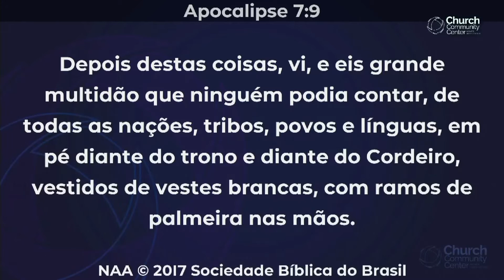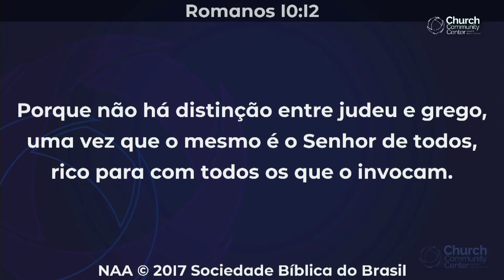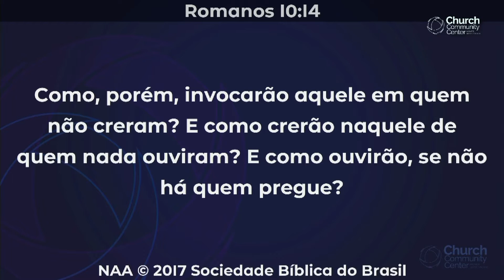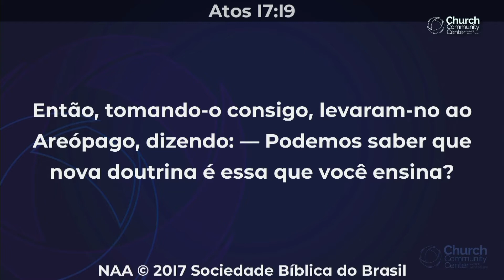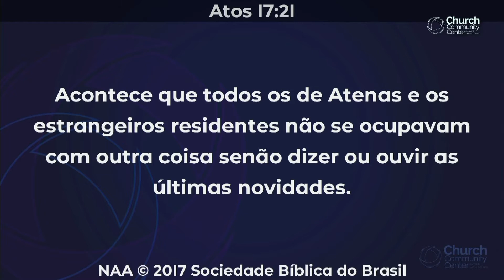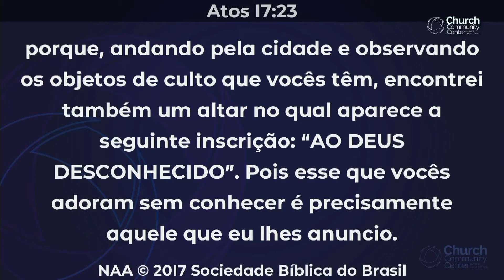LiveCulto 19h - SABADO MISSION - Oração Sacerdotal para que todos sejam um - Pra Thayná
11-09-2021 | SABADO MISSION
Oração Sacerdotal para que todos sejam um